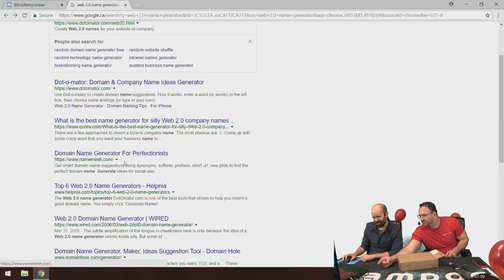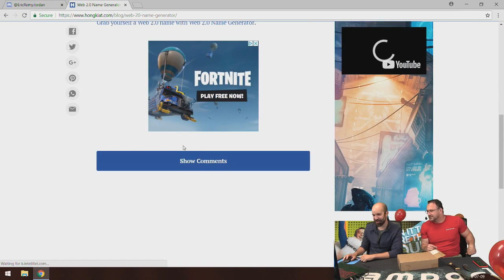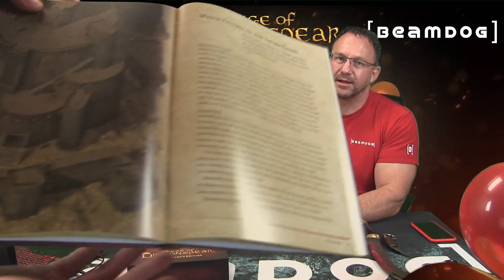July 9, 2018 Beamdog Livestream - Beamdog's 9th Anniversary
Phil and Trent share a little Beamdog history while unboxing a copy of the Siege of Dragonspear Collector's Edition.